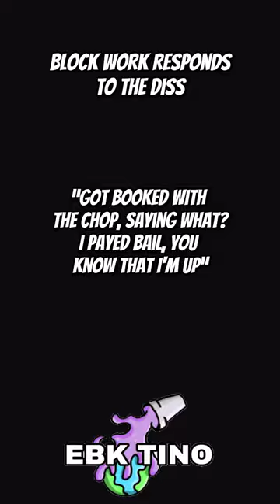Why Sugarhill Don’t FW Block Work